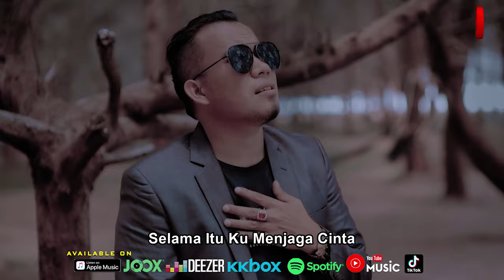Andra Respati - Sakit Menyelimuti Hati [Official Music Video HD]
Usah Kembali Dalam Hidupku
Ku Sakit Hati Dengan Tingkahmu
Terlalu Dalam Luka Dihati
Terlalu Perih Tak Terobati

Coba Kau Fikir Yang Tlah Terjadi
Kau Mengkhianati Cinta Yang Suci
Kau Yang Memulai Merangkai Janji
Kini Kau Pula Yang Mengingkari

Bertahun Sudah Kita Bersama
Selama Itu Ku Menjaga Cinta
Mengapa Engkau Menyimpan Dusta
Selain Aku Ada Yang Kau Punya

Sakitnya Sakit Bila Bertahan
Tak Pernah Bahagia
Baik Berpisah Biar Ku Mengalah
Asal Kau Bahagia

Tak Pernah Bahagia
Asal Kau Bahagia

Sakit Menyelimuti Hati (Andra Respati)»»

Album : Andra Respati - Sakit Menyelimuti Hati